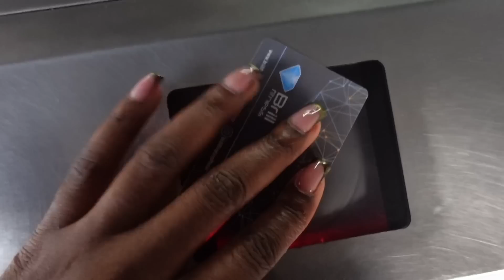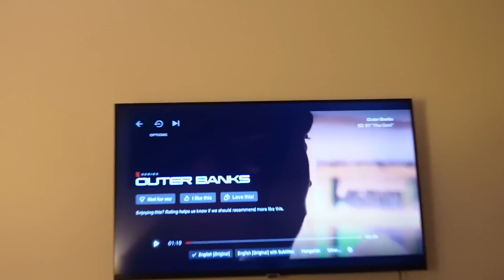RESET WITH ME| Sunday Motivation: CLEANING, SKINCARE, WORKOUT, COOKING, MOREl LUCY BENSON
♡ ♡Frequently Asked Questions♡ ♡
Camera I Use & Vlogging camera
Editing Software I Use: Final Cut Pro X
Location: Budapest,Hungary